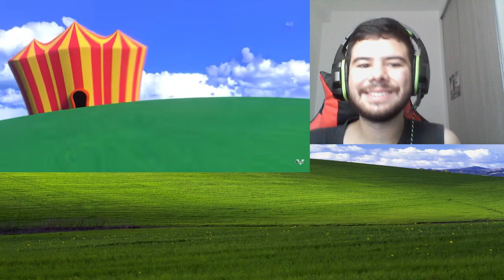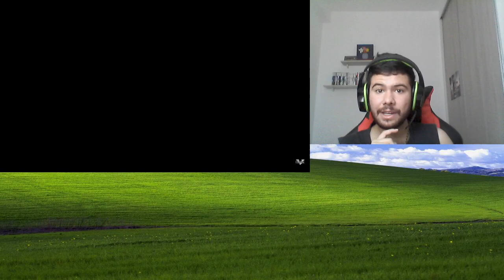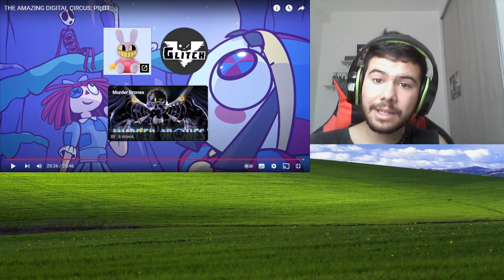THE AMAZING DIGITAL CIRCUS: PILOT @GLITCH - React